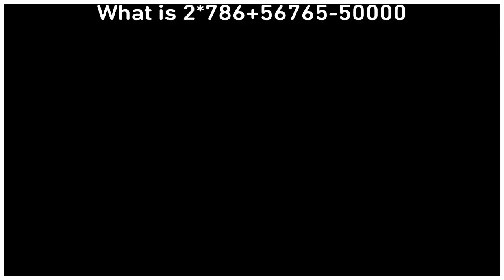A puzzle...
Solve to find a differnt channel